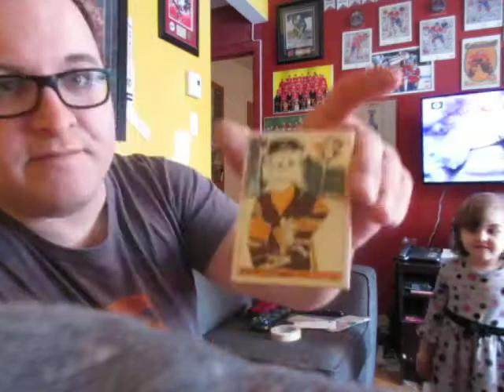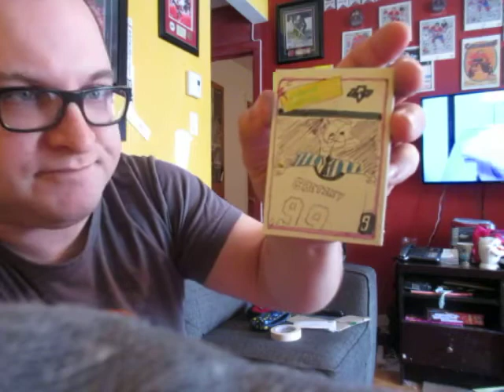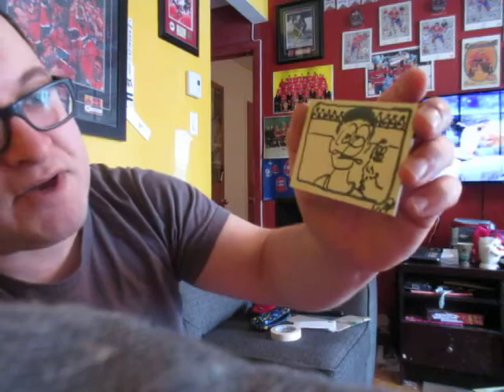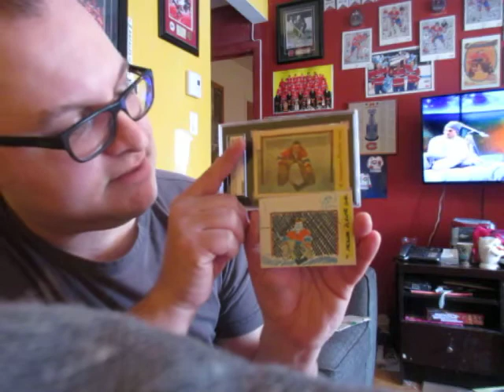Préparation d'envoi de la 1/1 Sketch Sakic (Jack) MERCI!!! +++